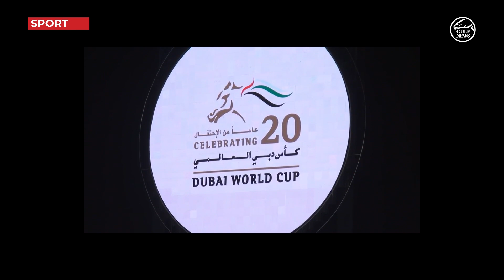Dubai World Cup: 25 years of elite horse racing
Dubai World Cup day is Saturday, March 27, and it’s a special year, as it marks the 25th Anniversary of one of horse racing’s most significant races. Held at Dubai’s iconic Meydan Racecourse, the one-night only card features nine high-quality races that have attracted some of the best thoroughbred and Purebred Arabian horses worldwide.